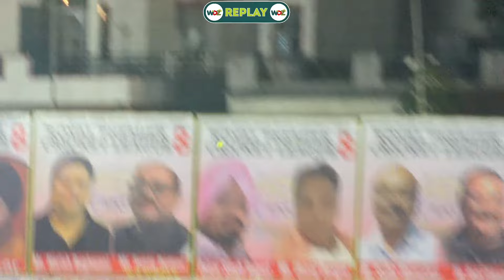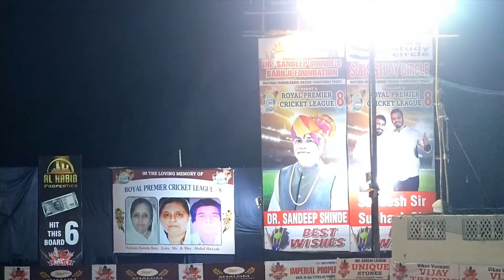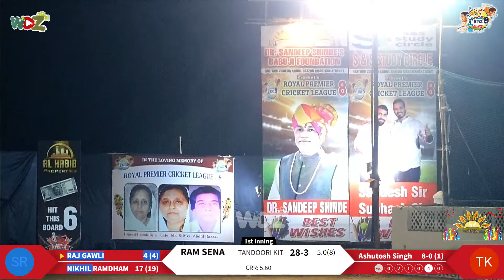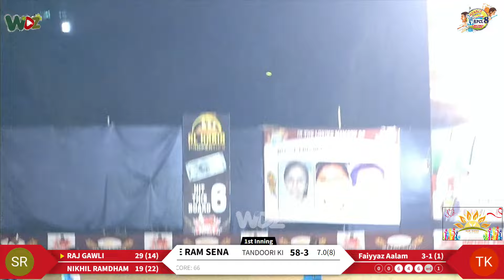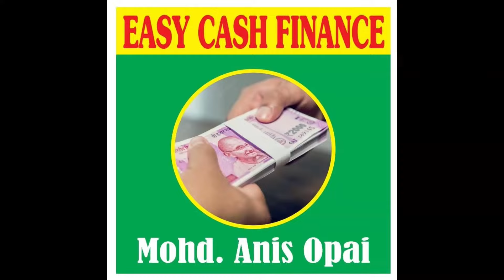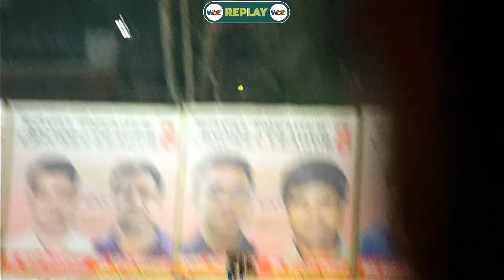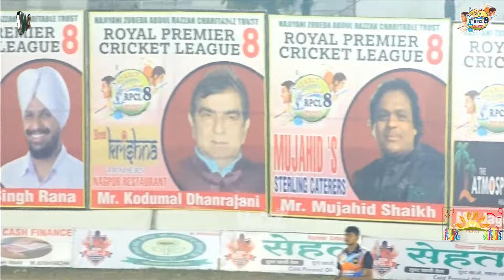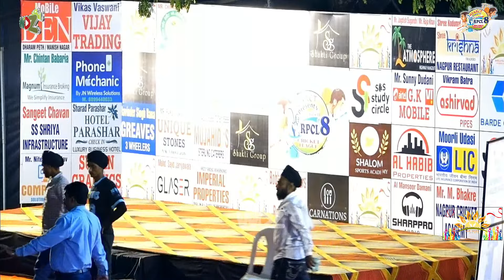RPCL 8 SHREE RAM SENA vs TANDOORI KITC Nagpur || WDZ Live